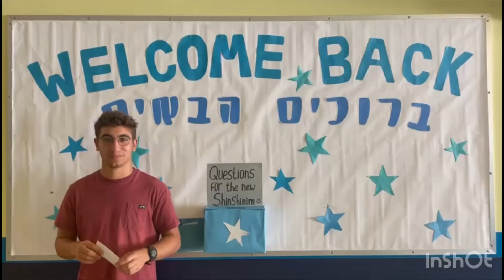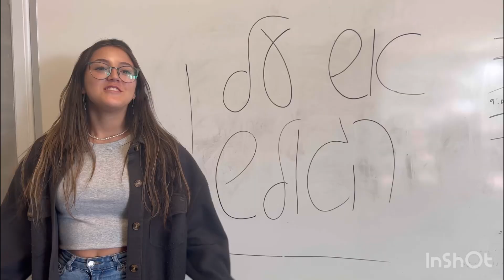Kavod charter school weekly SHINSHINEWS #2 23-24 school year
Shinshinim:
Gal
Shay
Noya
Daniel
Noam
Songs: בשנה הבאה-אילנית